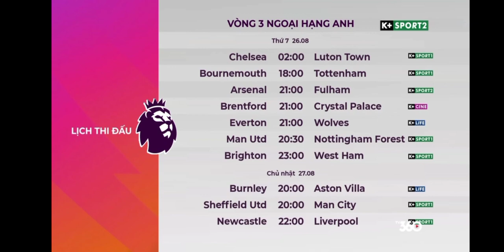K+ | TRAILER LỊCH THI ĐẤU VÒNG 3 NGOẠI HẠNG ANH 2023/2024 (26 - 27/8/2023)